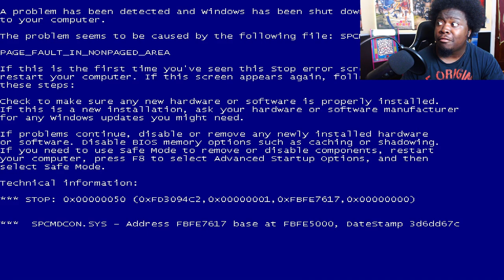SALLY.EXE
Sonic.exe horror game that took over my computer " Sally.exe "

exe , horror , creepypasta , scary , jumpscare , sally.exe , sonic.exe , sonic , scary